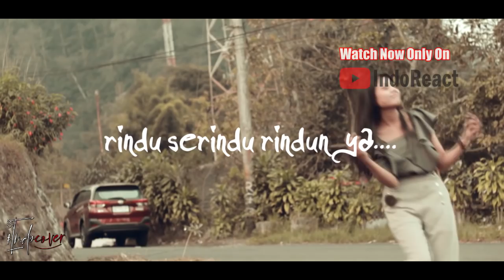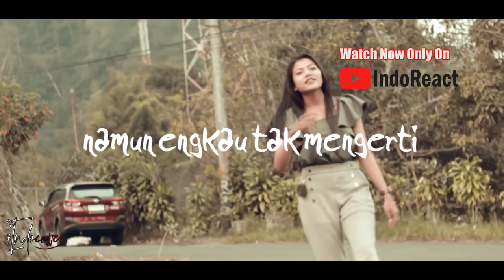S.O.G - HENTIKAN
Watch Previous Seasons of INDOREACT

hentikan ((( DONASI BTC : 1BSH1HWSPnjhYTSVsCdPTyMxXHs5MhV2wS )))